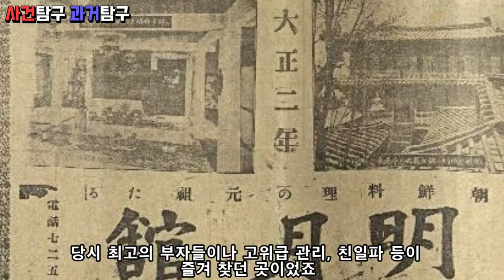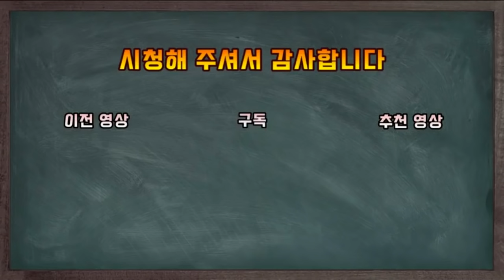기생 홍련. 일제강점기 경성 최고의 기생집 명월관에서 최고의 기생이던 그녀의 비극적인 죽음에 대한 이야기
일제강점기 경성에는 최고로 잘나가던 기생집 명월관이 있었습니다
그곳에서 제일 인기많던 홍련이라는 기생은
대하던 인물들도 고위 관리들이나 친일파 등이었는데요
그녀의 죽음은 비극적으로 끝이 나게 됩니다
그녀에겐 무슨일이 있었을까요?

감사합니다!